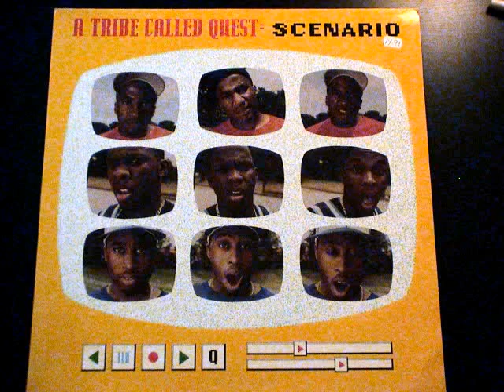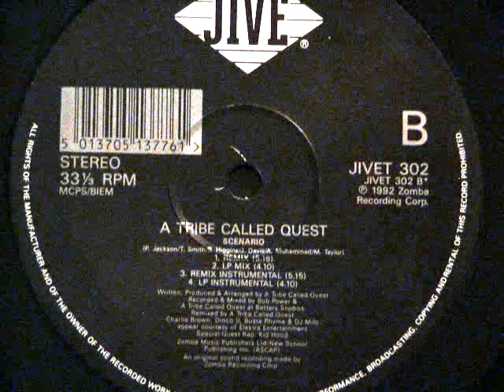A TRIBE CALLED QUEST - SCENARIO (REMIX)